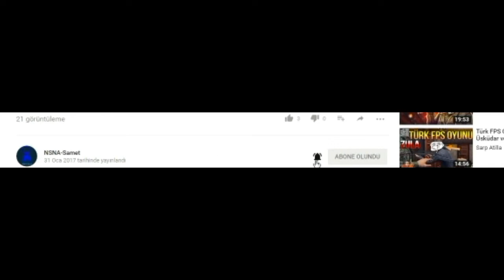Türk Oyunu Zula #5 Ekip Kuruyor Gibiyiz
-Zula Serisinin Beşinci Bölümüyle Karşınızdayız
-Ekip Kuruyoruz Sende Olmak İstersen Ekipde Yorum Bırakman Yeterli
-Hatalı Kelimeler Ve Unuttuğumuz Her Kelime İçin Özür Dilerim
-Video da Olan Tüm Arkdaşlara Teşkkür Ederim Eğlenceli Video Oldu
-Sykpe: NSNA-Samet YouTuber
-Kullandığım Proğramlar;
*Fraps *PhotoShopeCS4 *Wondershare Video Editor